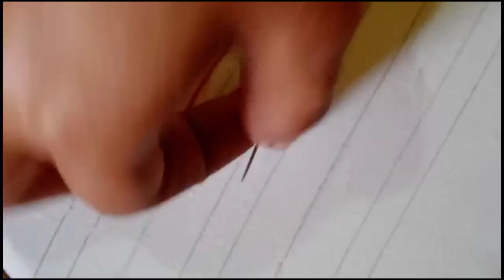Beautiful sujani design | How to make sujani design at Home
India